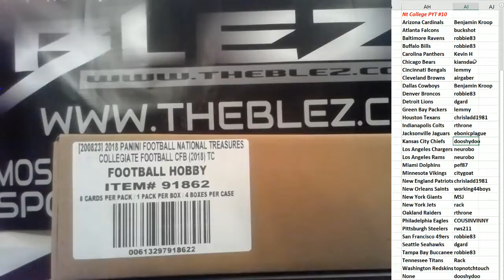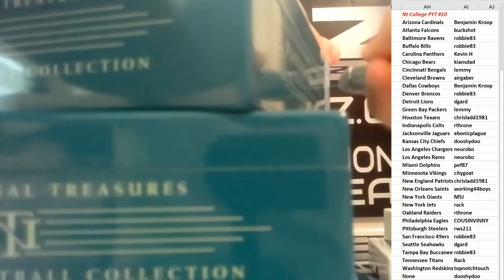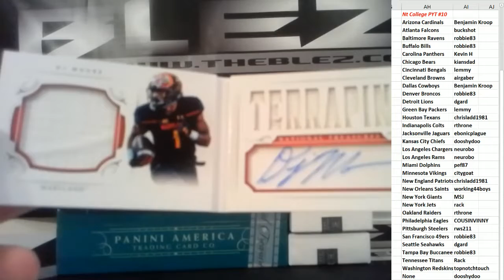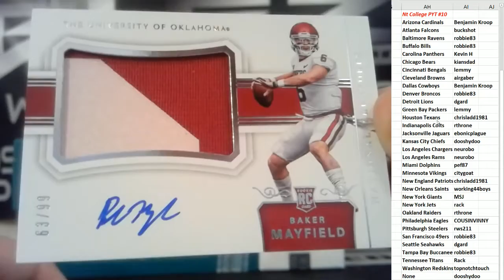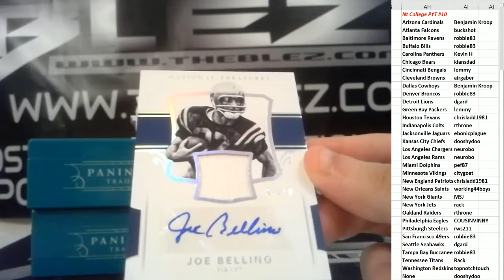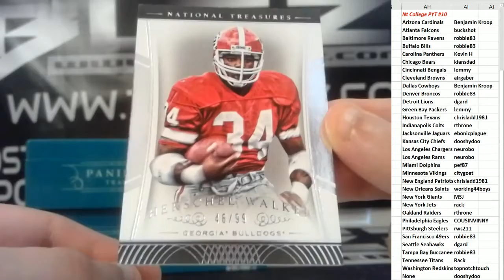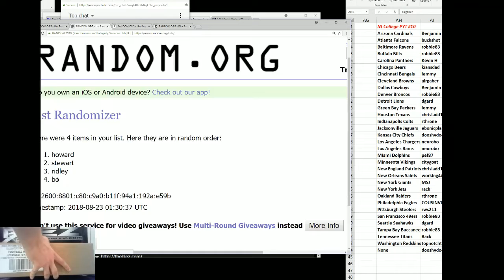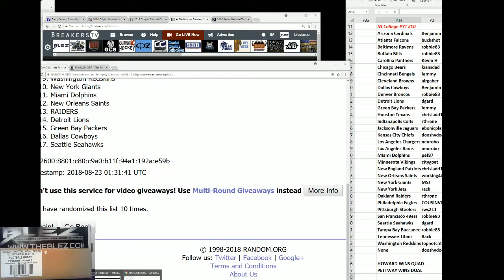2018 Panini National Treasures Collegiate Football Case Break PYT #10